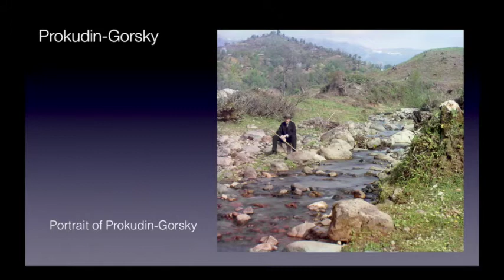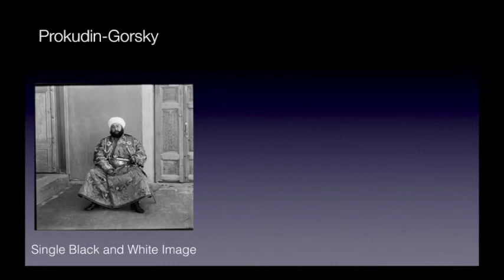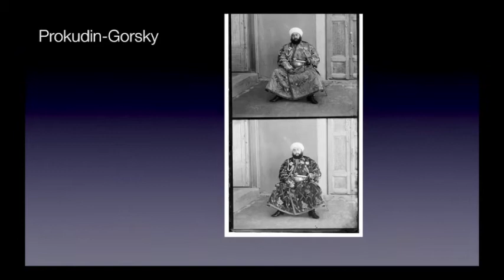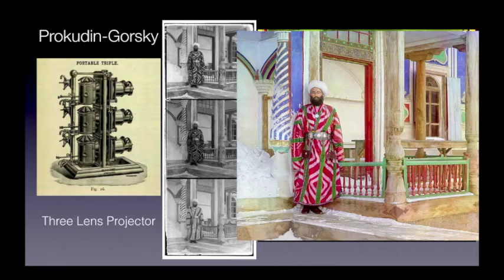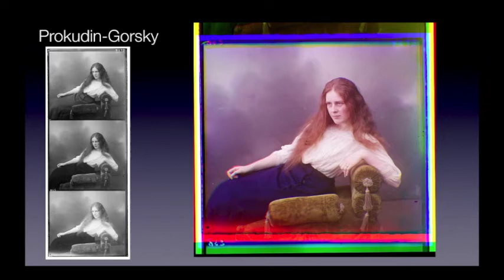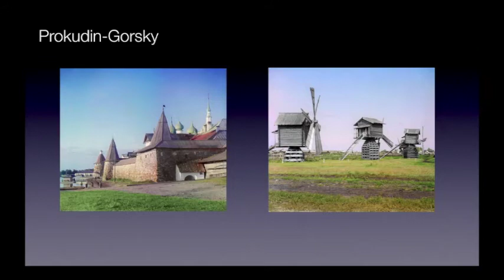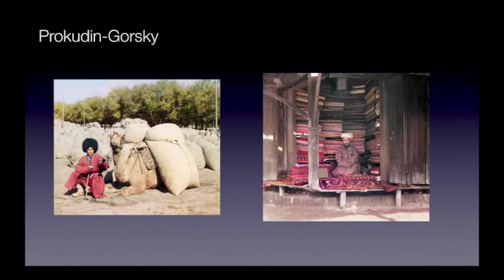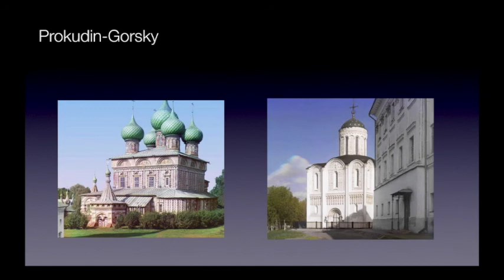History of Photography Podcast 8 : Sergei Prokudin-Gorsky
The photographs of pioneer color photographer Sergei Mikhailovich Prokudin-Gorsky (1863–1944) give us a remarkable view into a world that is now lost – the Russian Empire just before the Russian Revolution and World War I. In this podcast we explore both Prokudin-Gorsky’s photographs and the unique tri-color photographic technique he employed to create them.